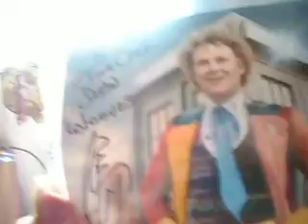Future Message Shout Out to mlpstopmotion!!!!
I hope she loved the drawing and letter!